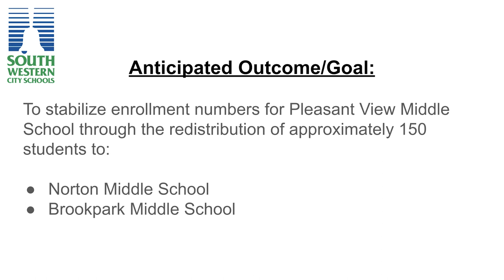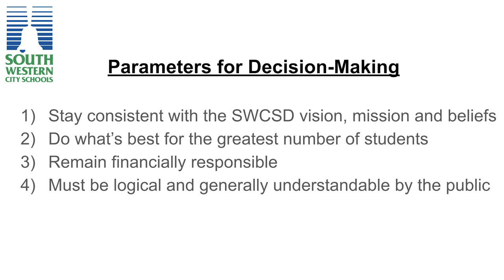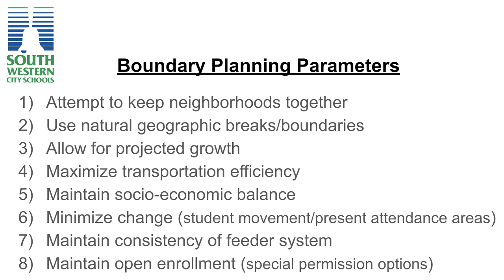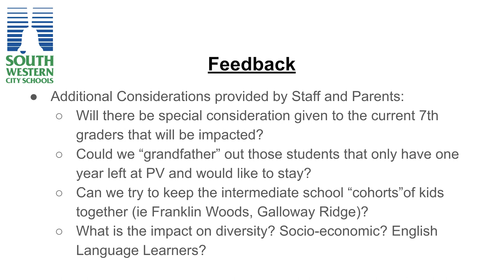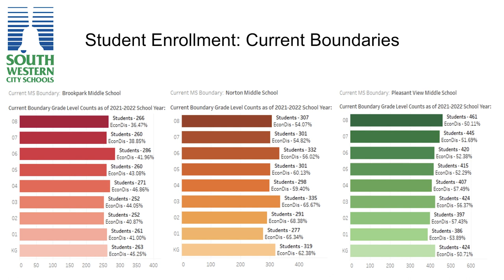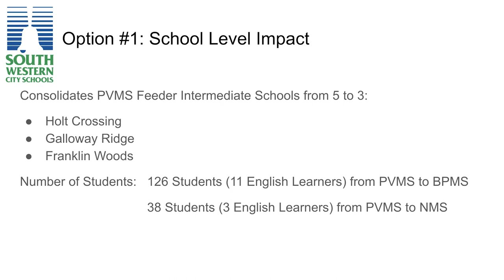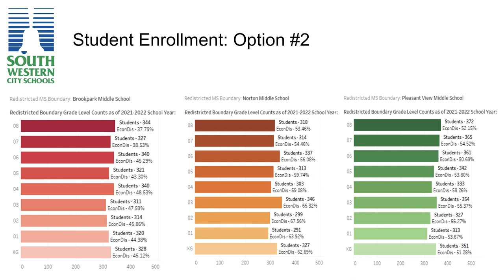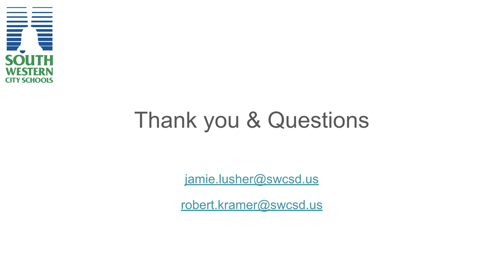Boundary Planning Overview and Community Feedback Presentation | December 13, 2021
Boundary Planning Overview and Community Feedback Presentation